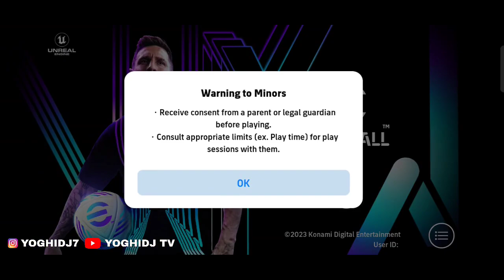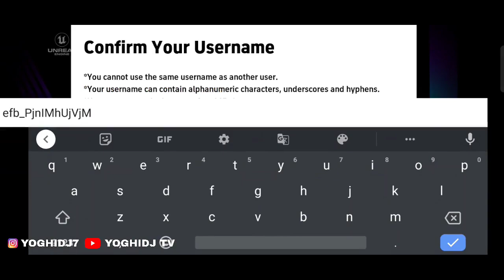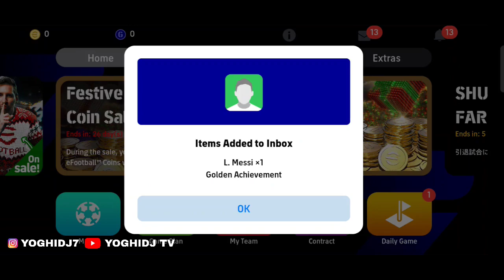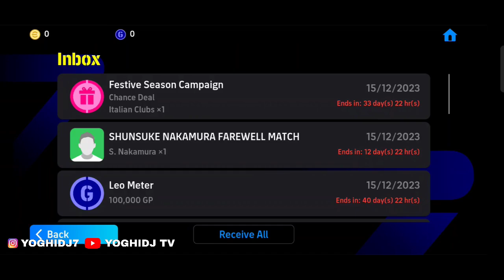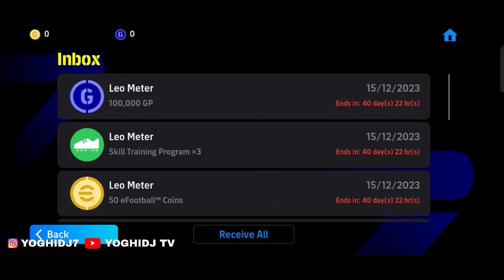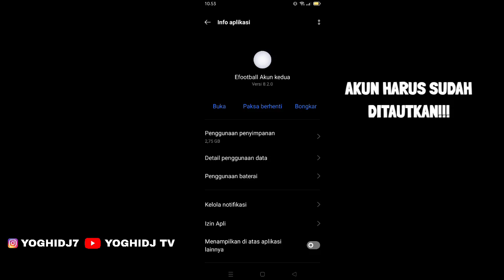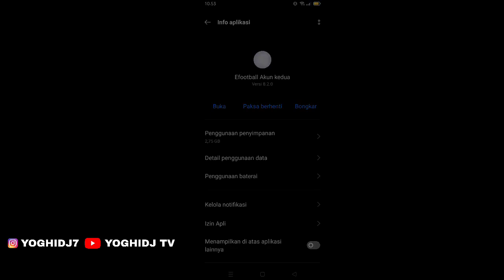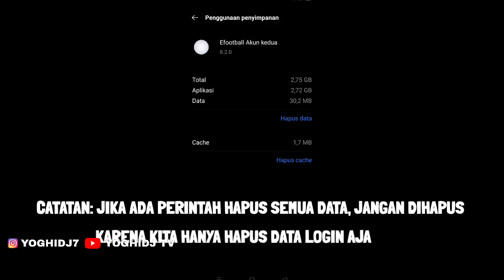JADI GINI CARA DAPAT EPIC NAKAMURA GRATIS & KOIN GRATIS KONAMI EFOOTBALL 2024 MOBILE